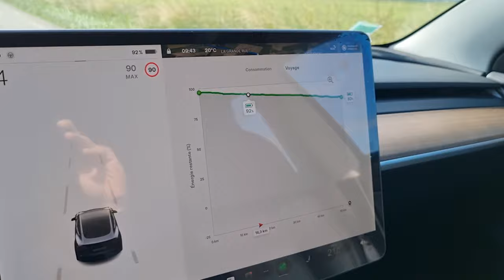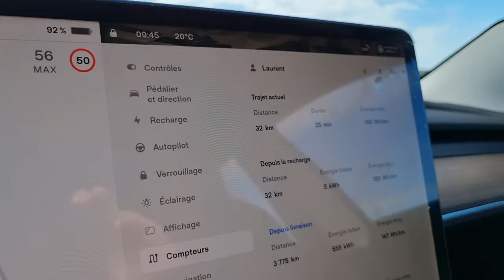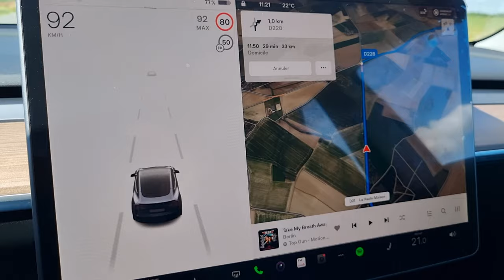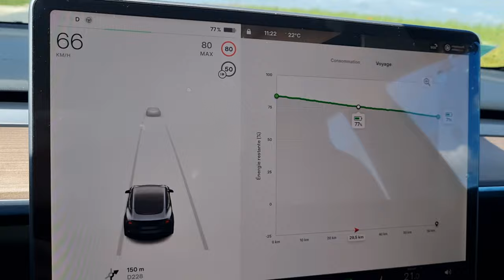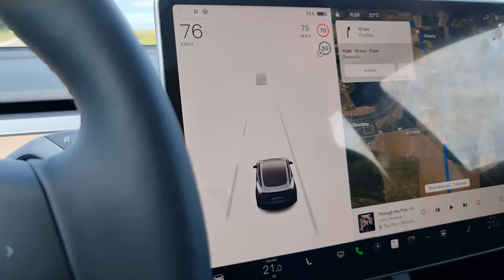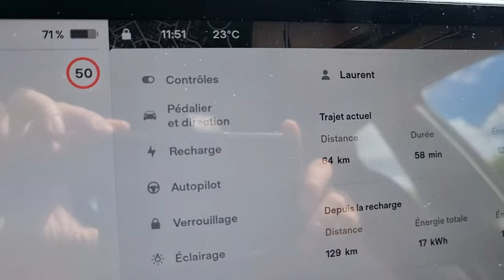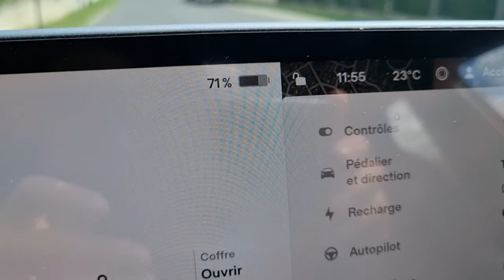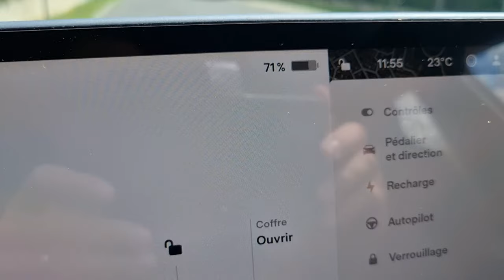TEST DE LA TESLA MODEL 3 SUR MON TRAJET BOULOT...L'AUTOPILOT ME LACHE !!!😱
—--- FAMILLE ELECTRIK —---
Nous sommes une famille de 4 personnes qui souhaitons vous faire partager notre expérience de la voiture électrique. Nous avons reçu notre première électrique en mars 2022 : la Tesla Model 3 Propulsion 2022.
Apporter notre témoignage objectif sur l’usage d’un véhicule électrique au quotidien pour une famille. Nous montrerons tout: aussi bien les côtés sympas et géniaux, que les aspects plus mitigés ou décevants à l’usage. Aider les personnes qui hésitent à prendre une décision concernant le choix de passer (ou pas) au 100% électrique. Présenter des astuces, des fonctionnalités, des tutos, des accessoires concernant la Tesla Model 3. Apprendre grâce à vos commentaires. S’amuser en faisant ces vidéos ! (ah oui … si c’est possible, on ne serait pas contre la possibilité de tester d’autres voitures électriques … à bon entendeur !)

00 :00 INTRO
01 :12 LE PARCOURS
03 :42 TESLA SERVICE CENTER ET MOUSTIQUES
08 :00 REPARATION CARROSSERIE
13 :22 CAMERA ANGLE MORT
14 :40 AUTOPILOTE SUR VOIE EXPRESS
15 :10 ACCELERATION ET REPRISE
18 :28 POINT CONSO ALLER
19 :11 TEST FREINAGE REGENERATIF
21 :00 AUTOPILOTE SUR ROUTE CAMPAGNE
22 :43 L’AUTOPILOTE ME LACHE !
23 :30 DEMANDE A MON EMPLOYEUR
25 :05 BILAN CONSO ALLER
25 :30 TRAJET RETOUR
26 :25 LE TOIT PANO ET LA LUMINOSITE
28 :18 LA CONSULTATION DES EMAILS EN TM3
29 :40 BILAN CONSO RETOUR
32 :38 CONCLUSION